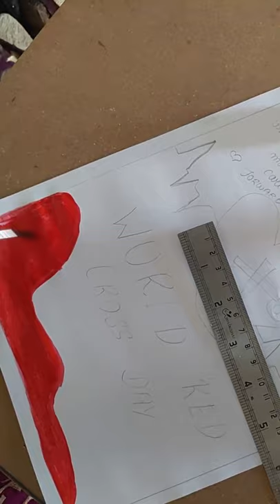World Red Cross Day Creative Poster colour painting ideas(as poster) Handmade poster for#Redcrossday